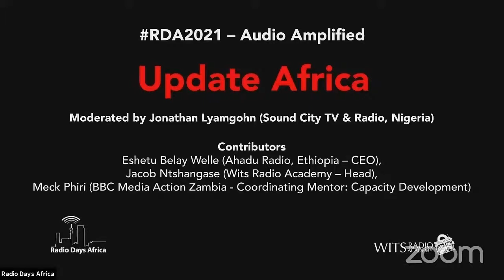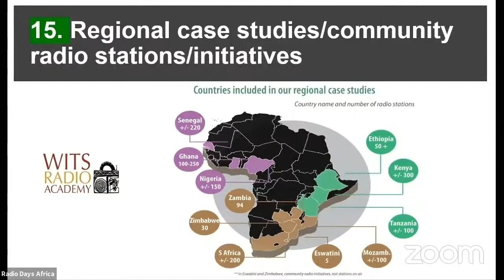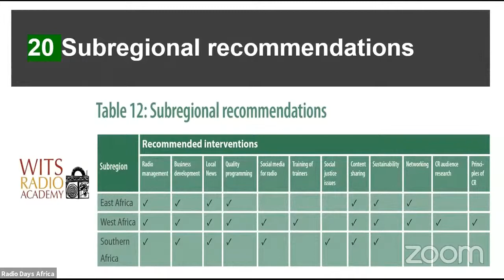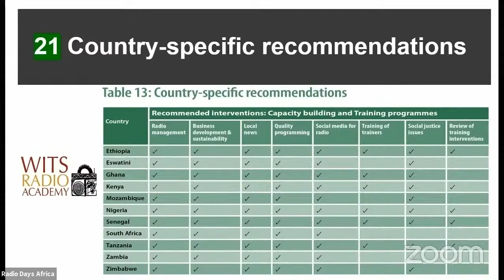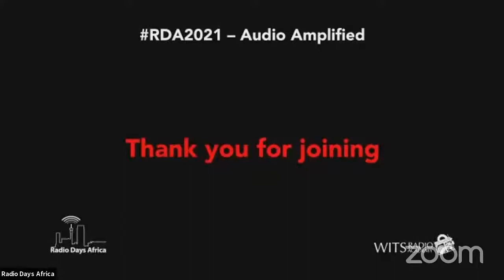Radio Days Africa - Audio Amplified: Update Africa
Moderator: Jonathan Lyamgohn (Sound City TV & Radio, Nigeria)
Contributors: Eshetu Belay Welle (Ahadu Radio, Ethiopia – CEO), Jacob Ntshangase (Wits Radio Academy – Head), Meck Phiri (BBC Media Action Zambia - Coordinating Mentor: Capacity Development)

Radio remains a key communication platform across the African continent and Wits Journalism is launching a mapping study on community radio in Africa to get a better understanding of the radio landscape. What are radio’s current challenges and opportunities in different African territories and how is it adapting to remain relevant?